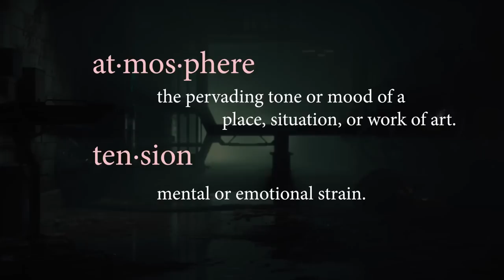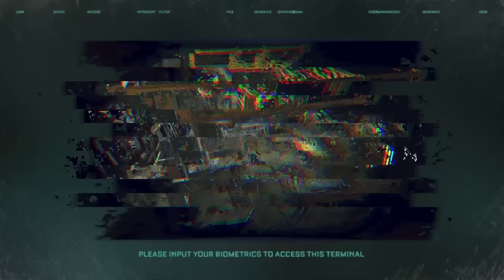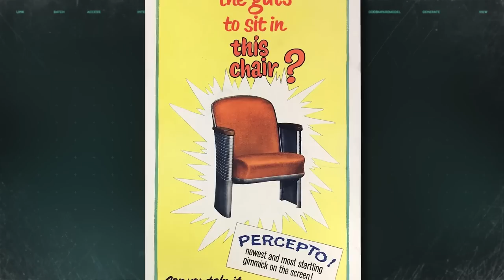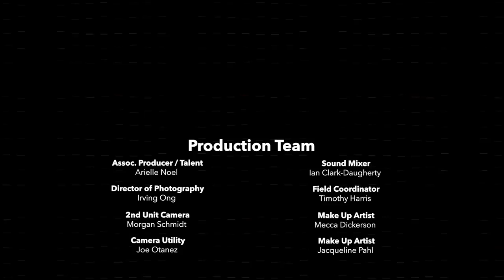The Callisto Protocol: A Blueprint for Terror - Mastering Horror Docuseries Ep.2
In celebration of the upcoming release of the Callisto Protocol. IGN has partnered with Striking Distance Studios and Liquid Media to bring you a 3-part docuseries all about crafting the perfect horror game titled: Mastering Horror: The Callisto Protocol Docuseries. Breaking down the various elements of horror are industry icons like: Alec Gillis, Sean Cunningham, The Newton Brothers, Glen Schofield, and more!

Part two of this series focuses on the relationship between atmosphere and tension.

Presented by The Callisto Protocol.